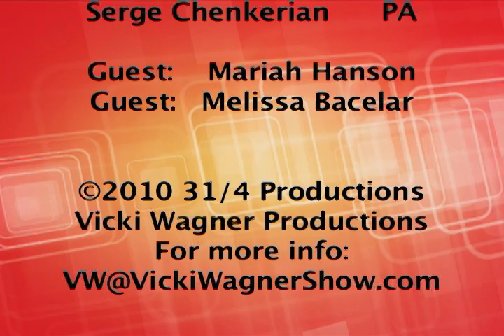Mariah Hanson: Club Skirts: " The Dinah" Founder on The Vicki Wagner Show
Mariah Hanson, founder and promoter of Club Skirts: The Dinah talks about the 20th anniversary of The Dinah, the various musical stars that have performed over the years and what the very first Dinah Shore party weekend was like.
Tune in: The Vicki Wagner Show
Host:  Vicki Wagner
Guest: Mariah Hanson
original TV air date:  Feb 23, 2010